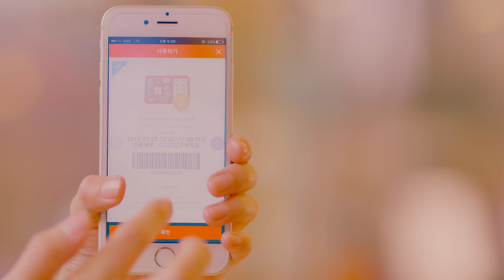[GS25] 내 도시락 내놓지 말입니다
편의점 도시락 전쟁의 끝에서 '예약주문'을 외치다

'나만의 냉장고 어플'로 예약 주문하고
원하는 도시락을
원하는 시간에
원하는 GS25 매장에서 겟챠!